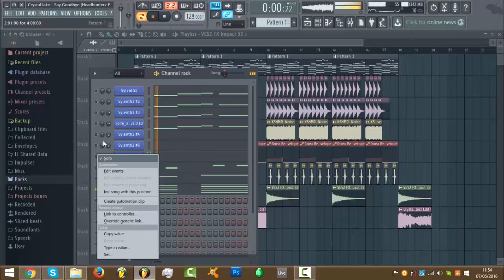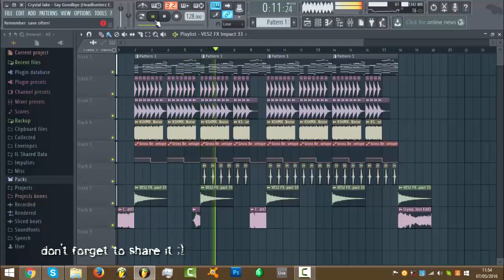Crystal Lake - Say Goodbye (Headhunterz Edit) (FL Studio Remake + FLP)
Crystal Lake - Say Goodbye [FL Studio Remake + FREE FLP]

*ForStudyPurposeOnly